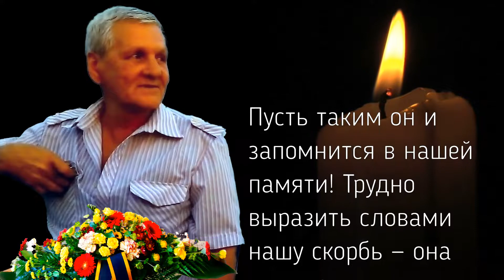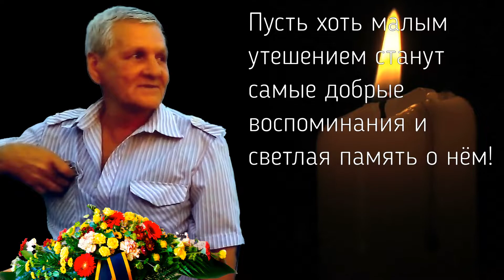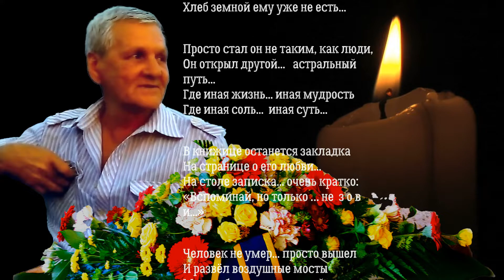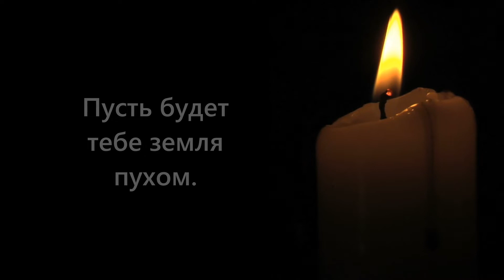Вечная память Новосельцеву Александру